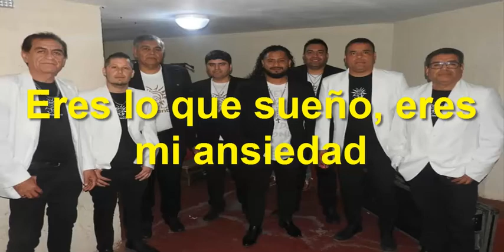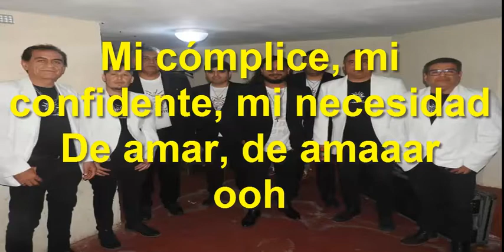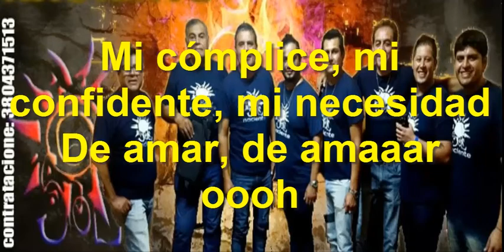MI AMANTE SOL NACIENTE CON LETRA EDICION NANDO PRODUCCIONES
LOCOS POR LOS COMERCIALES
SINCRONIZACION DE VIDEO CON EL AUDIO ORIGINAL,EDICION NANDO PRODUCCIONES,NANDO COMERCIALES,FERNANDO HIDALGO
COMERCIALERO,CORAZON COMERCIALERO,COMERCIALES CALETA OLIVIA,
SINCRONIZACION DE VIDEO CON EL AUDIO ORIGINAL,AMOR DE SU CAMA LA 2001,EDICION NANDO PRODUCCIONES,NANDO COMERCIALES,FERNANDO HIDALGO COMERCIALERO,CORAZÓN COMERCIALERO,COMERCIALES CALETA OLIVIA